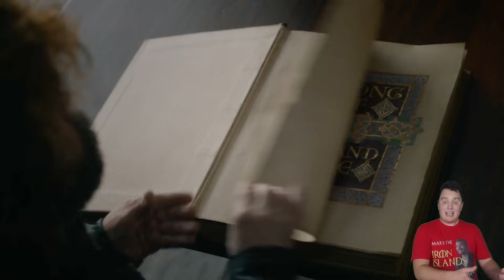Game of Thrones RECAP: the Final Season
Refresh your memory of Season 8, the famously disappointing final season of Game of Thrones! Was it as bad as you remember? Prepare yourself for the prequel series, House of the Dragon!